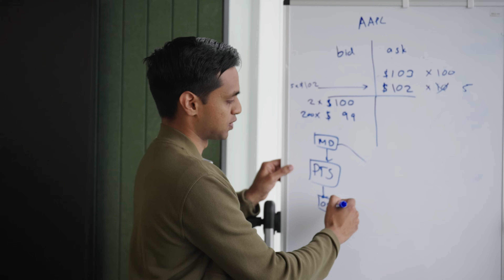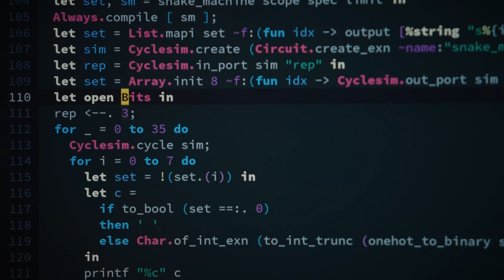Jane Street Internship 2025: Projects, Mentorship, and Learning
Jane Street interns tackle challenging problems, from integrating machine learning into trading systems to leading open-ended research projects. But it's not just the technical challenges that make learning here unique.

Our program emphasizes collaboration with full-timers on cutting-edge work and connection with dedicated mentors. From day one, interns become integral parts of our community that celebrates curiosity and teamwork.